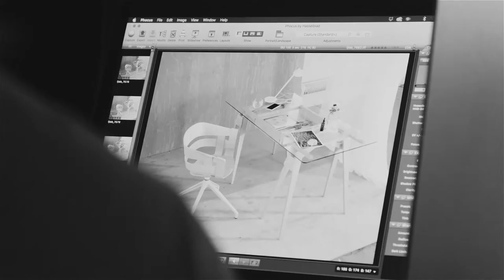Design House Stockholm - Behind The Scenes - 2016 Catalogue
A film by Jonas Lindström Studio

Photo: Jonas Lindström
Styling: Linda Lindström